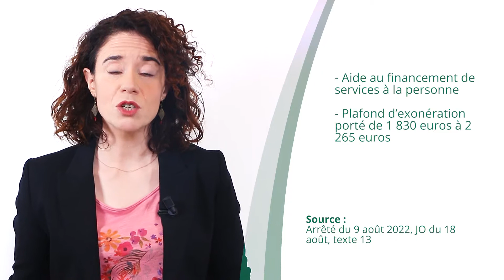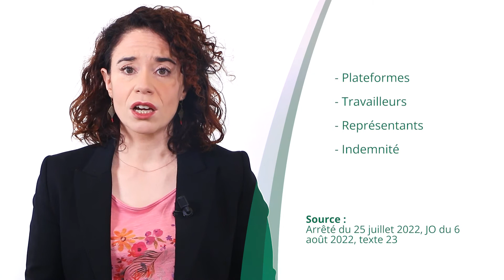Services à la personne, Fourniture d’énergie, Travailleurs des plateformes - JT du 19/09/22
À la une du JT d’actualité juridique de La Revue Fiduciaire de ce lundi 19 septembre : Aide financière de l’employeur à l’accès aux services à la personne, Prolongation de l’aide aux entreprises pour la fourniture d’énergie, Travailleurs des plateformes : indemnisation de leurs représentants

Sources et références par ordre d’apparition à l’écran :
- Arrêté du 9 août 2022, JO du 18 août, texte 13
- Ministère de l’Économie, communiqué de presse n° 96 du 6 septembre 2022
- Arrêté du 25 juillet 2022, JO du 6 août 2022, texte 23